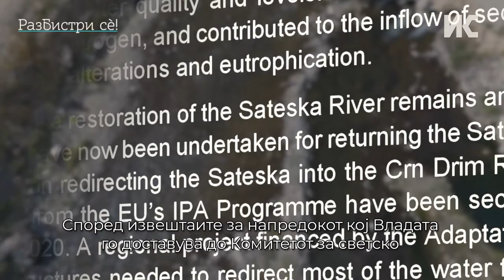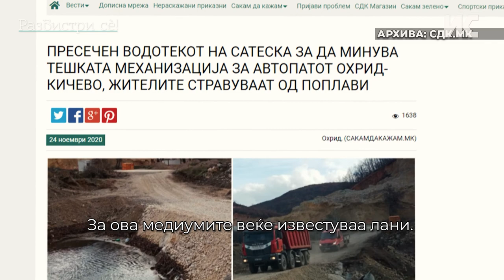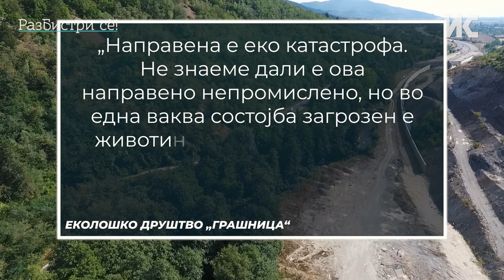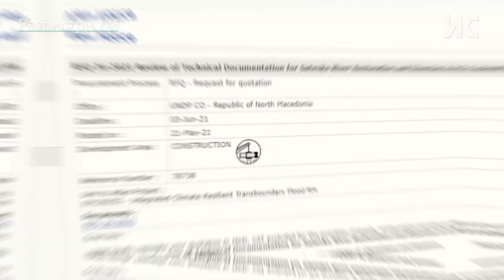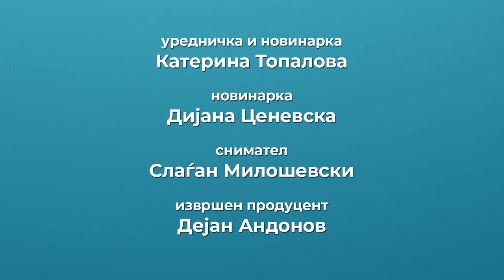Сатеска - 60 години болка за Охридско Езеро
Сатеска - 60 години болка за Охридско Езеро. Откако реката е пренасочена да се влива во езерото, внесува дури и до 130 тони дневно мил, ѓубре, фосфати..., со што го загрозува опстанокот на некои ендемични видови. Наместо ова да се спречи, и песокот што се вади од изградбата на автопатот Кичево-Охрид завршува во и околу Сатеска. Жителите стравуваат дека неправилното запирање на водата ќе ги поплави.